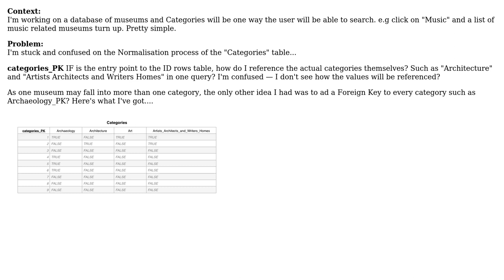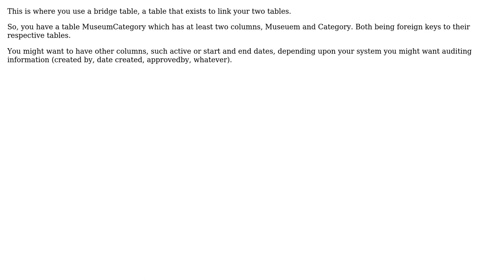Software Engineering: Database Normalisation - stuck with "categories" (2 Solutions!!)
Software Engineering: Database Normalisation - stuck with "categories"

With thanks & praise to God, and with thanks to the many people who have made this project possible! | Content (except music & images) licensed under CC BY-SA | Music | Images & others | With thanks to user Robert Harvey user jmoreno user gnat user CallMePhilip and the Stack Exchange Network Trademarks are property of their respective owners. You are responsible for your own actions.